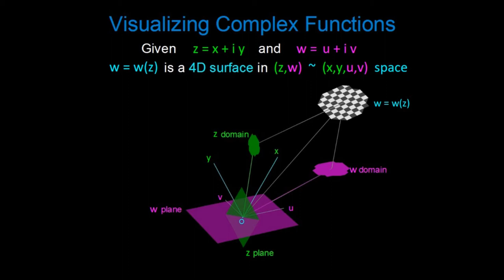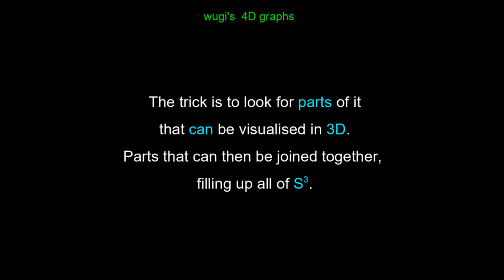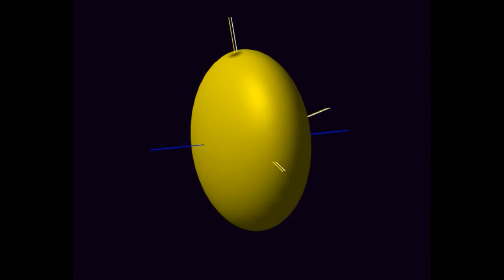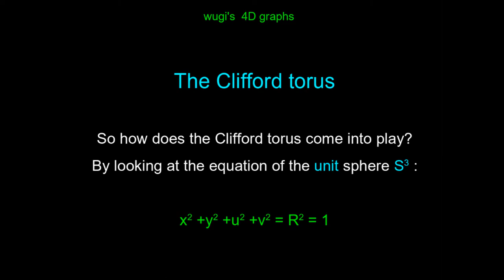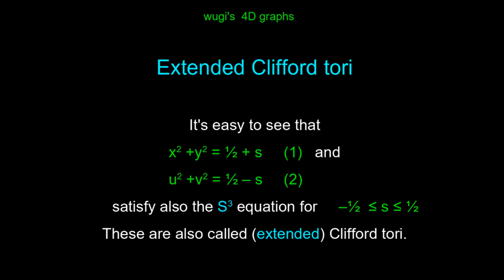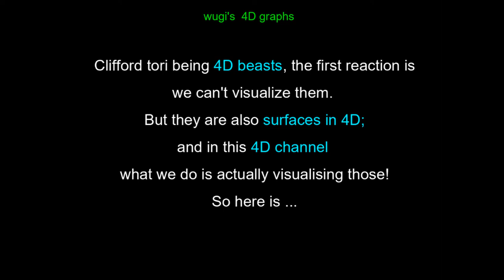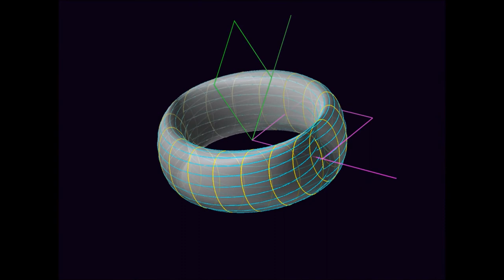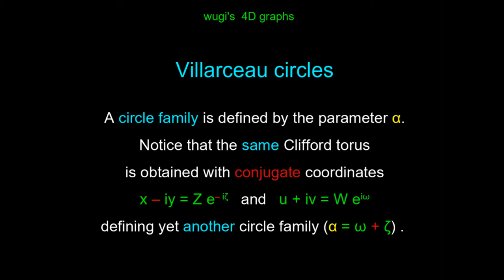Wugi's 4D world - The 3-sphere and its bestiary - Part 1: the Clifford torus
The 3-sphere S3 and its bestiary - Part 1: S3 and the Clifford torus